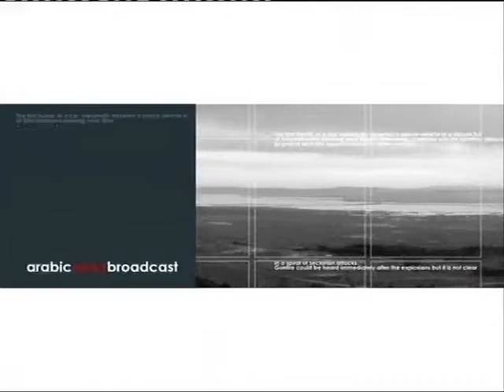14 Episode 14 22nd May 2012 PART 4